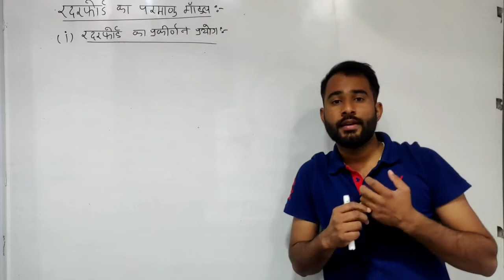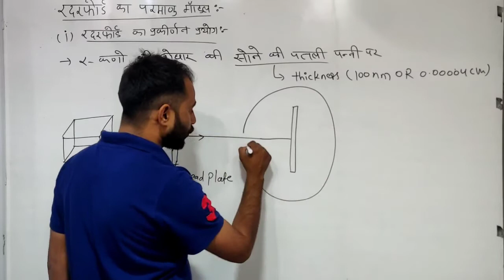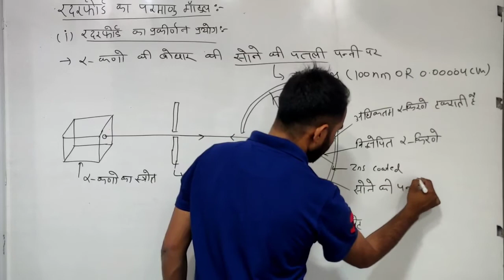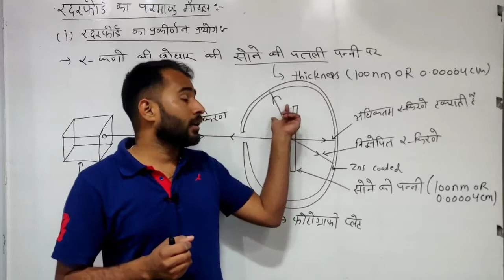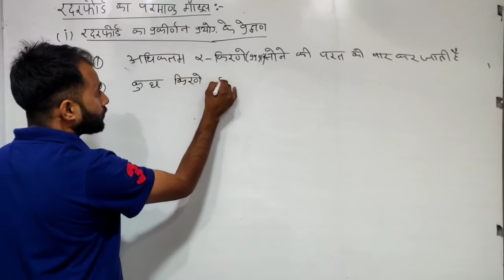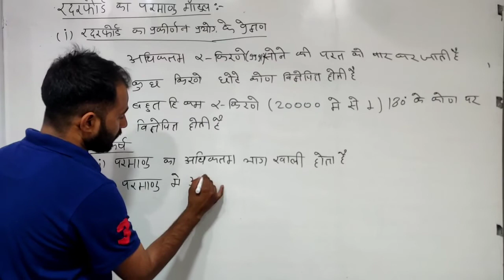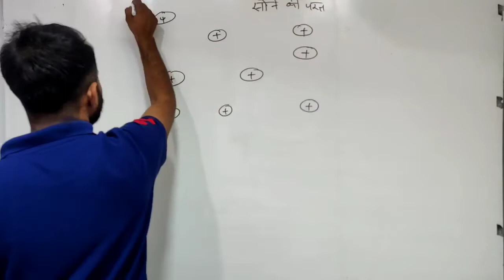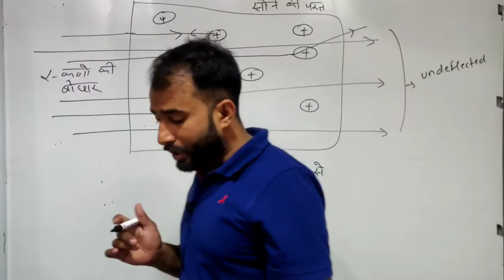Rutherford scattering experiment Atomic structure || chemistry || jet || ICAR || by RD sir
Atomic structure

physical chemistry
Atomic structure

basic chemistry
genral introduction